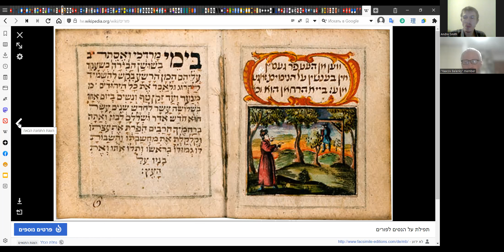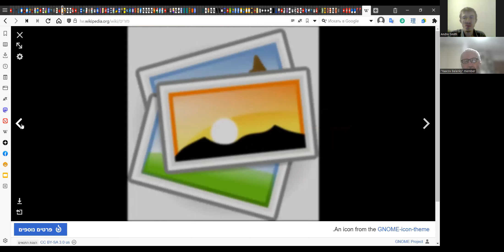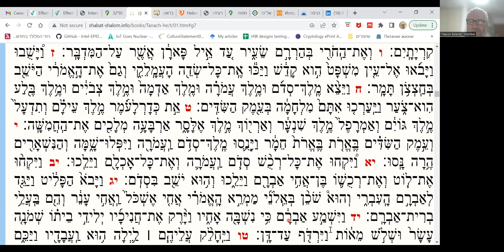Иврит по Торе